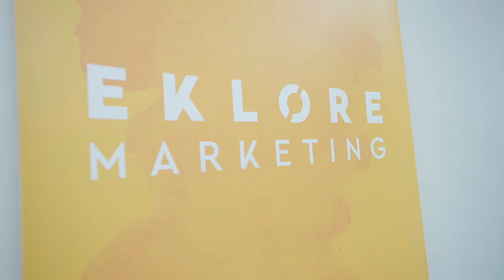Radisson Entreprise de services à l’entreprise 3 EKLORE MARKETING